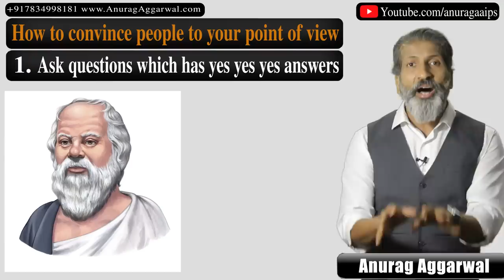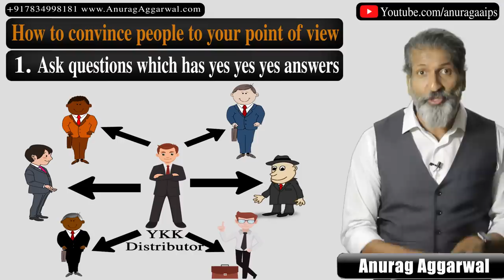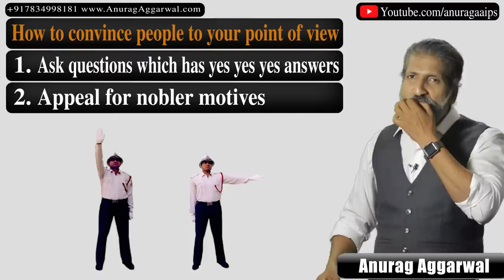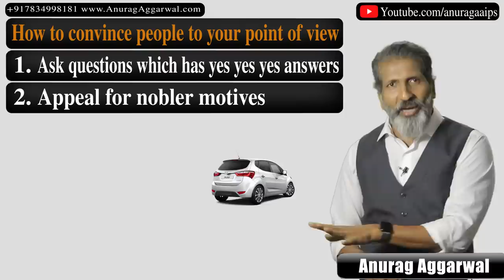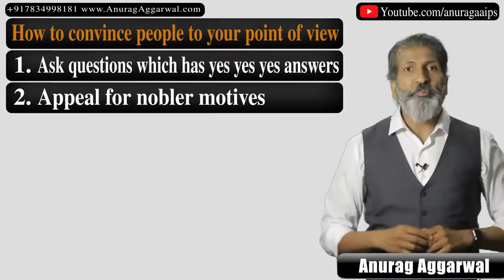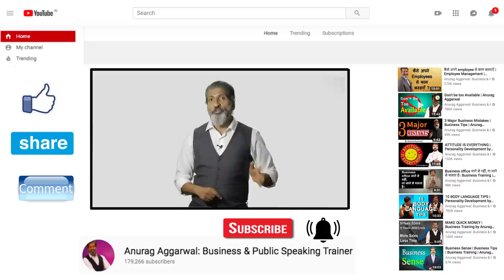दूसरों को राज़ी करवाना है तो ये करें. Motivational video by Anurag Aggarwal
Want to convince people? Watch this video